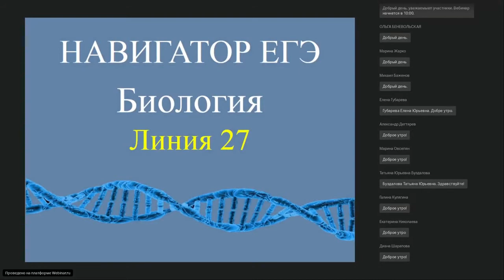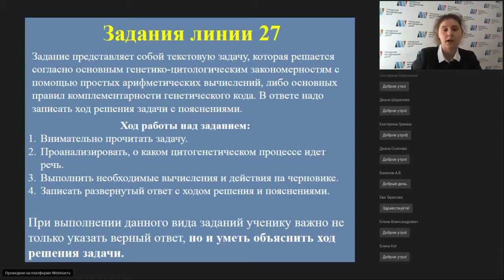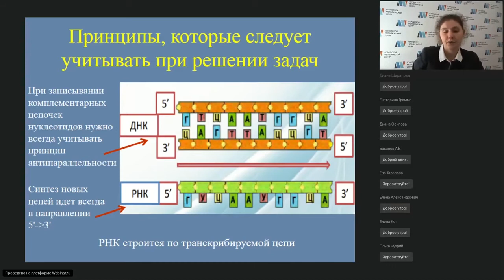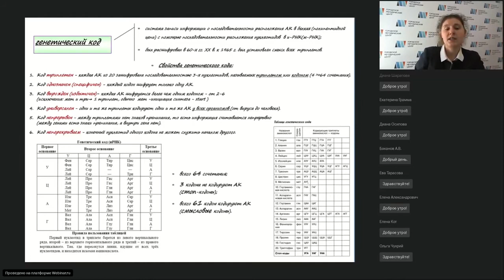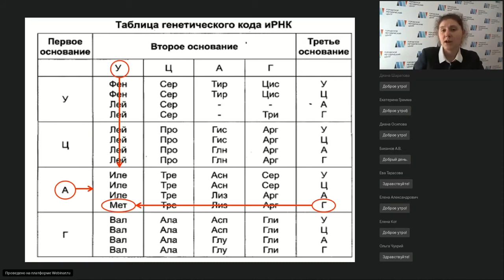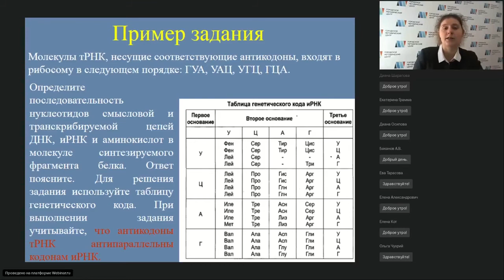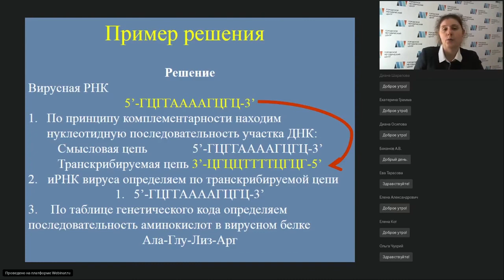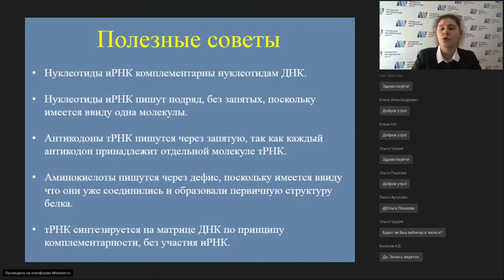Навигатор ЕГЭ Биология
Решение задач по цитологии (линия 27).